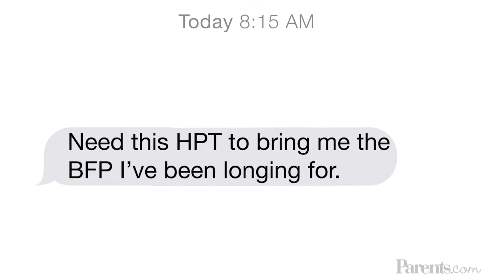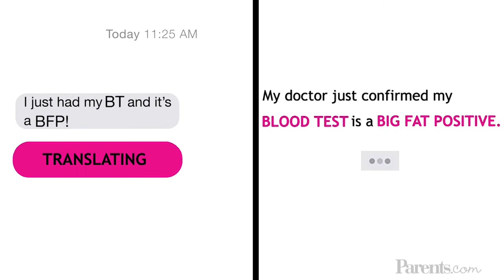Trying to Conceive Acronyms | Parents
Hoping AFSA and that your HPT brings you a BFP? If you're TTC (that's trying to conceive, JIC you didn't know…), you may have come across these and other TTC acronyms on message boards or social media. Decoding these abbreviations is an important step in your journey, so you can speak the language of other hopeful moms and dads trying to get pregnant.